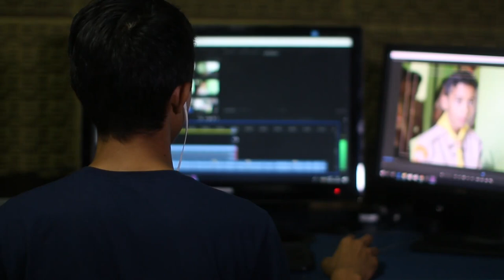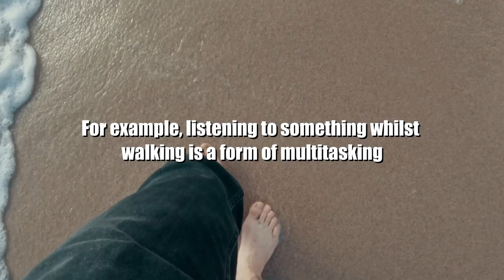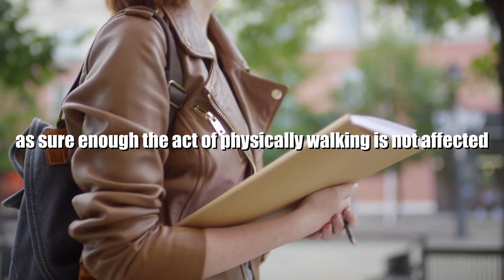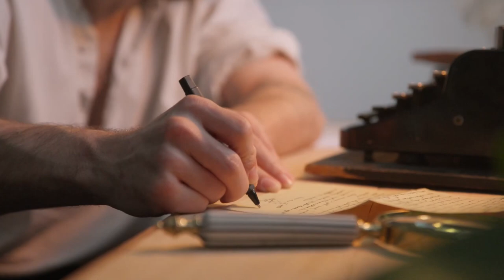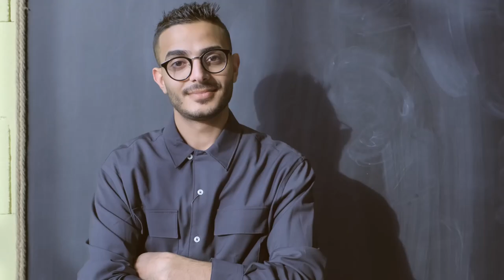Does Multitasking Improve Your Productivity? (Personal Growth and Development)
Does Multitasking Improve Your Productivity?

In life, there is always so much to do... but is multitasking the answer? Can we really multitask? Here's what goes on in our brains when we try, and why multitasking (mostly) doesn't work.

The truth is multitasking is often deemed an aspect of productivity, but in reality it doesn't increase productivity and it doesn't help you get more done! In this video, we ask the question "Does Multitasking Improve Your Productivity" and if not, look at what to really do when wondering how to increase productivity. This is fundamental for your Personal Growth (or personal development) and a great aspect of time management.

So, learn the answer to "Does Multitasking Kill Productivity?" and specifically understand why multitasking fails. You will better understand what multitasking does to your brain and the psychology behind multi-tasking.